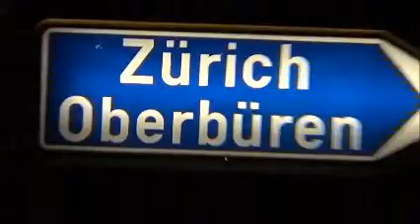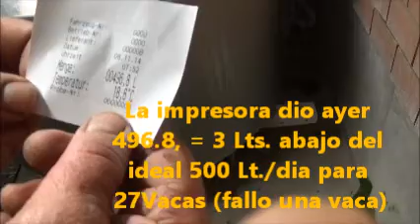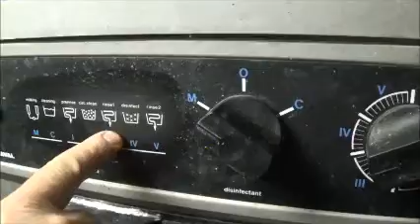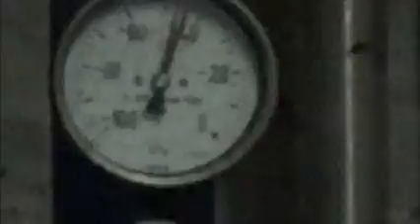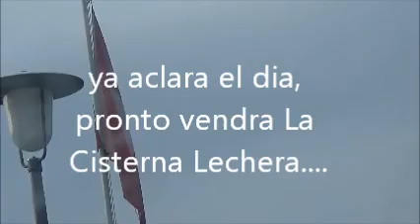Dr Edgar Estenssoro Takana 01 Catedra de Lecheria Univ. A.Beni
Tipos de Ordeña Automatizada, aqui -Ordeñadora en "isla.- El operador de pie.